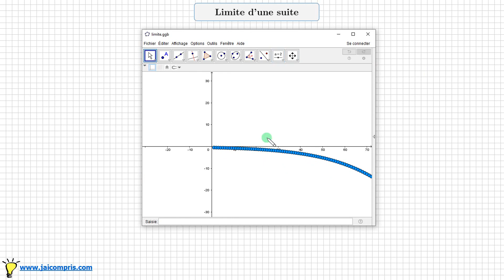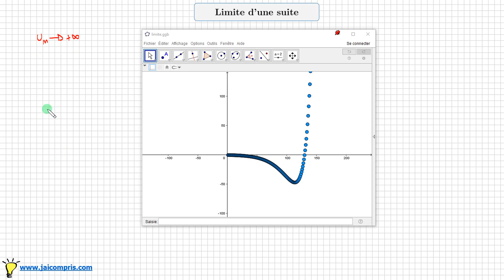Limite d'une suite qui tend vers +infini • avec les quantificateurs • cours prépa MPSI PCSI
traduire qu'une suite tend vers +infini avec les quantificateurs - cours prépa MPSI PCSI ECS CPGE supérieur L1
Limite d'une suite • Comprendre la définition avec epsilon et les quantificateurs
On dit qu’une suite réelle (Un) tend vers +infini si :
∀A∈R  ∃n0 ∈ N, ∀n ∈ N, (n ⩾ n0  ⇒ Un⩾A).